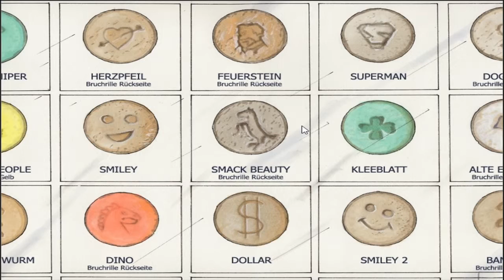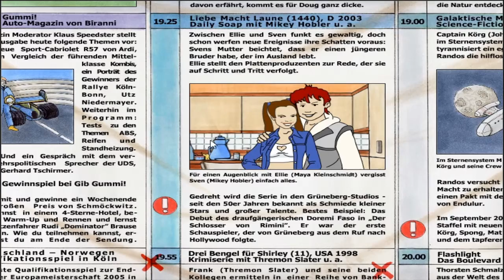TKKG 11: Film ab! - „Gaby läuft heiß!“ | Lets Play Teil 1 Deutsch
TKKG 11: Film ab! Gameplay

Infos über das Spiel:

Was ist nur mit Gaby los? Seitdem der TV-Serienstar Mikey ihr auf dem Schulhof dieses merkwürdige Bonbon angeboten hat, ist sie ganz durcheinander ... Waren es etwa Drogen? TKKG gelingt es auf das Filmgelände zu kommen. Hier machen sie einige sehr seltsame Beobachtungen ...
Schlüpfe in die Rollen von Tim, Karl, Klößchen und Gaby. Befrage Zeugen, suche Spuren und Indizien ...

Produzent: The Web Production
Publisher: Tivola
Veröffentlichung: Oktober 2003